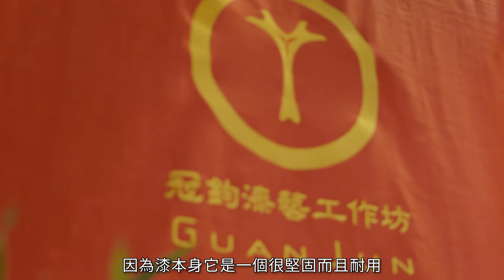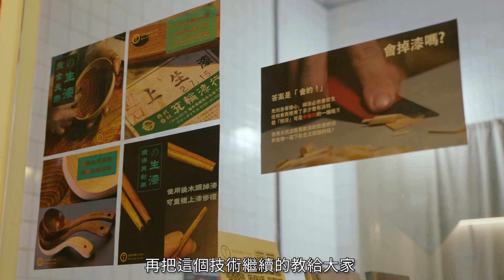1916工坊 冠鈞漆藝工作坊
藉由漆的優點及特性，將漆藝知識推廣及導入社會大眾，認識漆、使用漆、製作漆、珍惜漆、生產漆 ，達成一個自然的循環，減少工業產品的使用，除了能夠為生活增添樂趣，還能有獨特的創作思維。 漆藝的美在於他的堅固、耐用以及他深藏不露色澤，同時也是一件需要時間與耐心的傳統工藝。 甲蟲，從幼蟲到成蟲的成長階段需要一段時間的耐心等候，成蟲的外殼正是無堅不摧象徵，是經過無數次的蛻變及歷練而形成的堅硬盔甲。 冠鈞Logo圖案正是獨角仙頭上兩邊對稱、雙分叉的巨型觭角，漆就如活生生的甲蟲一般，擁有著堅硬厚實的外表 ，也都是經過層層歷練才能轉化而成的美好事物，所以我們想像每件漆藝作品都是如甲蟲一般的存在。